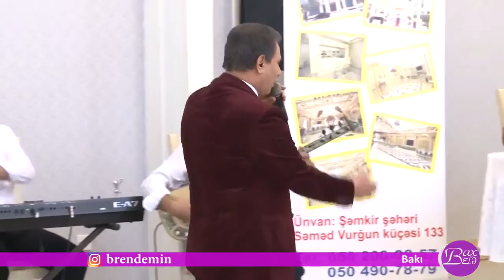Sabir Eliyev Qismet Sintez ve ansanblı